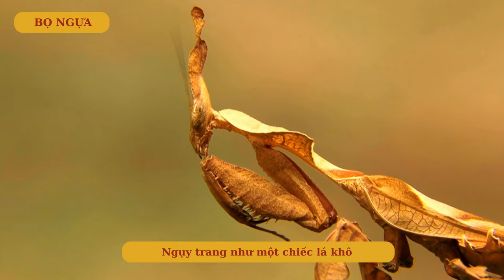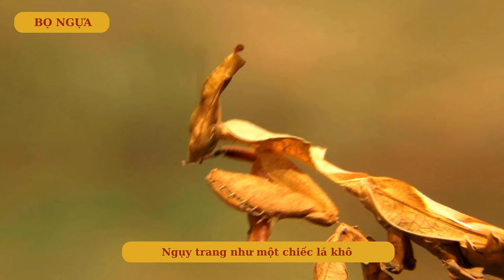Thế Giới Động Vật | Ngụy Trang - Phần 1 | Học Mà Như Chơi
10.000 học liệu cho bé - Học mà như chơi.

Chào các bạn nhỏ,.
Trong thế giới động vật, ngụy trang là một phần quan trọng của sinh tồn và săn mồi. Các loài động vật đã phát triển ra những kỹ thuật ngụy trang đa dạng để che giấu bản thân khỏi kẻ săn mồi hoặc để tiếp cận mồi một cách hiệu quả. Các con thật tinh mắt để xem các con vật như ếch, rắn, sâu, bọ, bạch tuộc ... ngụy trang như thế nào nhé.
Một trong những ví dụ phổ biến nhất về ngụy trang trong thế giới động vật là sự sử dụng màu sắc và hình dáng để hòa mình vào môi trường xung quanh. Một số loài động vật còn sử dụng kỹ thuật ngụy trang động học, tức là chúng thay đổi hình dạng hay màu sắc của bản thân để phản ánh môi trường xung quanh.
Ngoài ra, một số loài còn sử dụng kỹ thuật ngụy trang tâm lý để lừa đối phương. Ví dụ, có loài rắn giả chết bằng cách lăn lê trên lưng và mở miệng giả mạo mùi mèo để đánh lừa kẻ săn mồi.
Trong tự nhiên, ngụy trang không chỉ là cách để động vật tránh bị săn mồi, mà còn là một công cụ quan trọng để chúng tiếp cận mồi một cách hiệu quả, hoặc để tránh xa các kẻ săn mồi tiềm năng. Sự đa dạng và sáng tạo trong kỹ thuật ngụy trang của các loài động vật là một minh chứng cho sự thích ứng và tiến hóa của tự nhiên.
Cùng chỉ ra xem con vật yêu thích của con đang ẩn nấp ở đâu nhé.